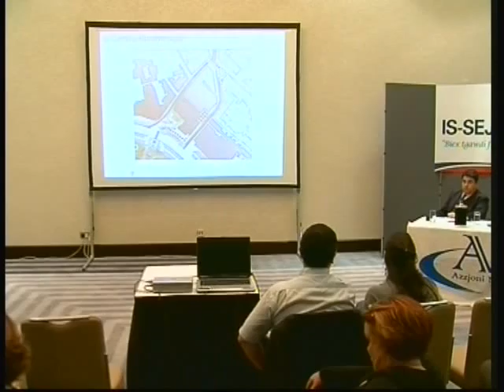Public Meeting in Sliema - 9/10